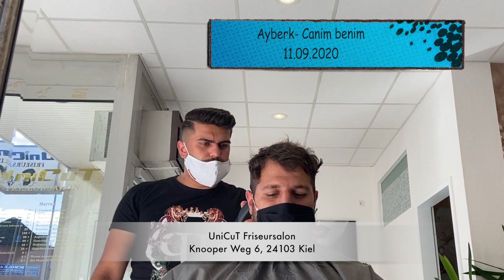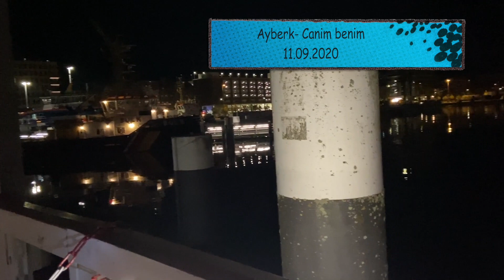Ein Tag unterwegs mit Aybo - Vlog #1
Heute nehme Ich euch mal einen Tag mit... Viel spaß !

Metehan auf Instagram: Metehan_kula